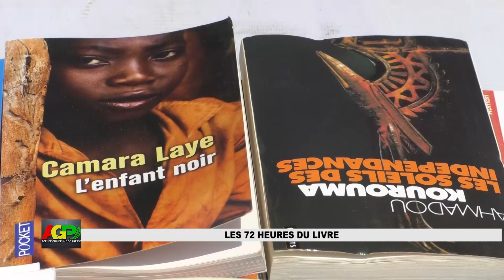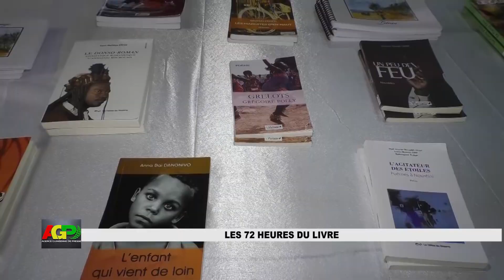72 HEURES DU LIVRE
CONAKRY CAPITALE DU LIVRE